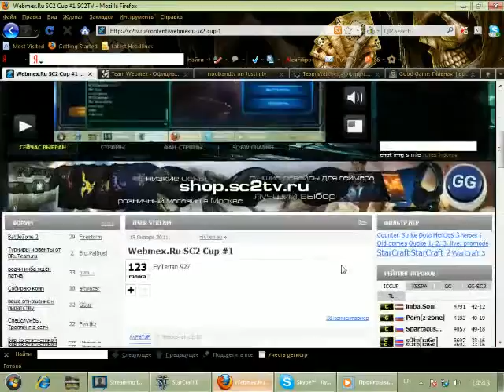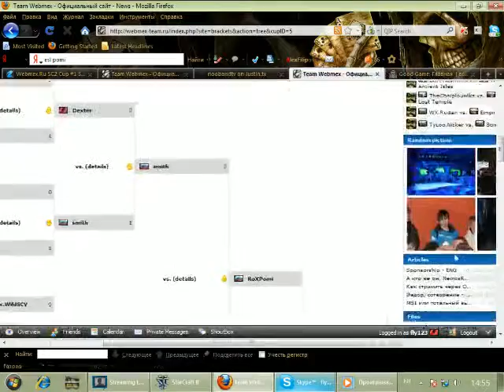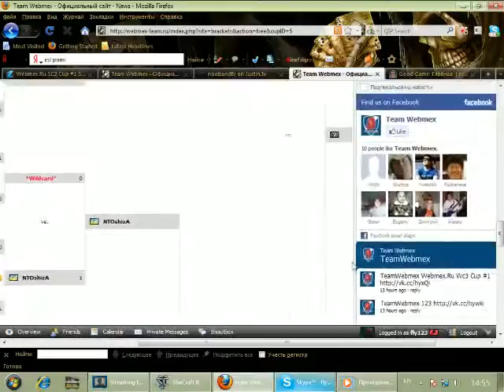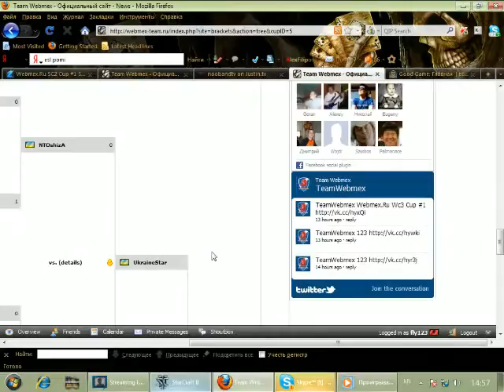Webmex.Ru SC2 Cup #1 - 7 / 8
Запись эфира на Март 6 at 2:12am. -- Записанный эфир на Justin.tv